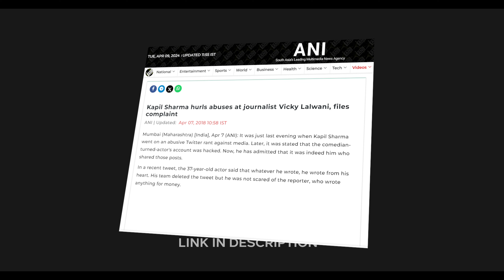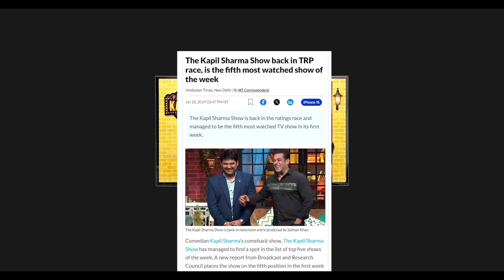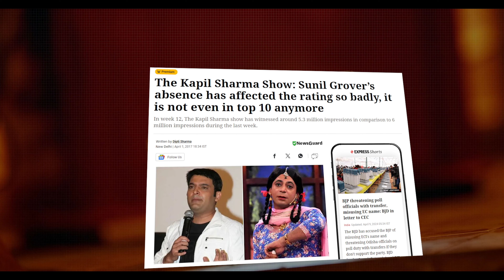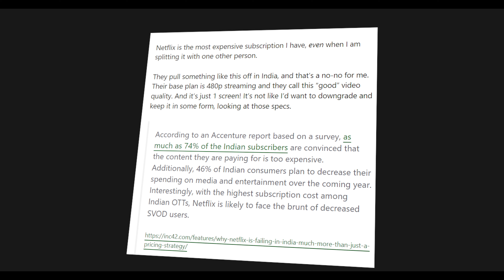How Netflix is using Kapil Sharma to Dominate in India?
This video delves into how Netflix is leveraging Kapil Sharma to gain more subscribers on its platform. Wondering why?
The major reason behind this is Netflix's struggle in India, despite being in the country for over 5 years, it has yet to gain significant profit or popularity.
Two major reasons contribute to this:
1. Poor desi content.
2. Bundled services.
Let's talk about Kapil Sharma, known as 'the king of comedy.' He has created two popular shows that have made people laugh worldwide. But why did he leave Sony Liv to join Netflix?
We all know the first reason is OTT, and the second is money.
Do you think 'The Great Kapil Sharma Show' will achieve the same popularity on Netflix as on Sony Liv, considering 70% of his audience watches his show on TV?

1- Laptop
2 - Mobile
3 - Mic

Sound Credits -
Music from Uppbeat (free for Creators!)_ https_uppbeat.io_t_swoop_blue-sea License code_ IUVBJBXV7UP2DEPB

Music from Uppbeat (free for Creators!)_ https_uppbeat.io_t_simon-folwar_above-the-earth License code_ YVIYDJKN8G7HM0JN

Music from Uppbeat (free for Creators!)_ https_uppbeat.io_t_danijel-zambo_friendly-ghost License code_ A6YDN3HPFBD2JDI5